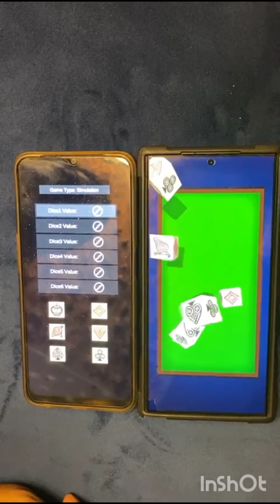jhanda munda controler